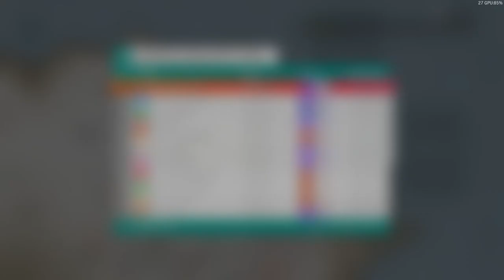Merrows perch WR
yes i rewinded cus im bad